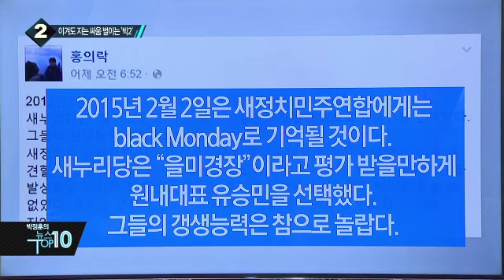새정치 ‘저질 TV토론’ 놓고 내부서도 우려_채널A_뉴스TOP10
새정치 ‘저질 TV토론’ 놓고 내부서도 우려